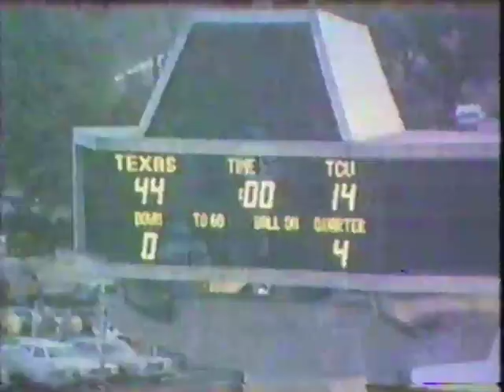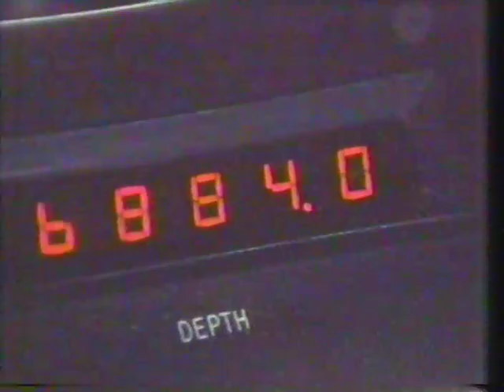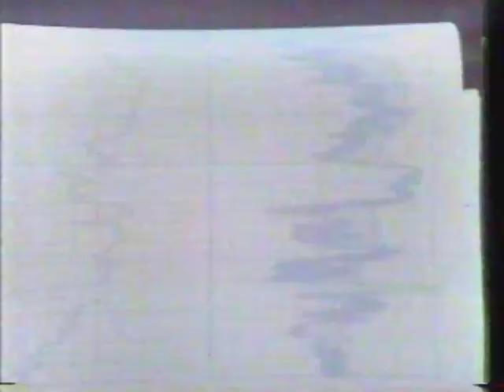F.A. Dry Show - November 13, 1977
The F.A. Dry Show after the Horned Frogs loss to Texas, 44-14, on Nov. 12, 1977